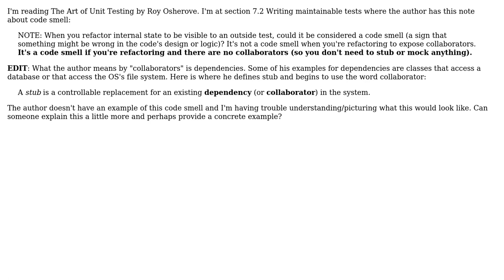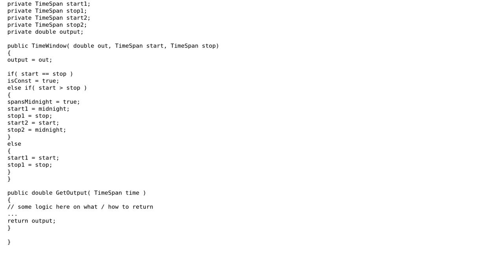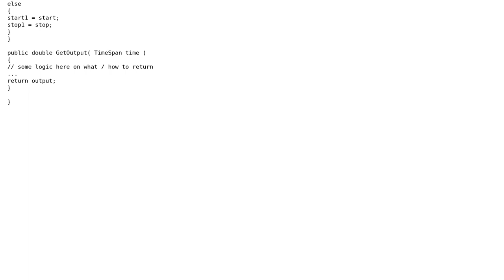Unit Testing: "It's a code smell if you're refactoring and there are no collaborators"?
Software Engineering: Unit Testing: "It's a code smell if you're refactoring and there are no collaborators"?

With thanks & praise to God, and with thanks to the many people who have made this project possible! You are responsible for your own actions.